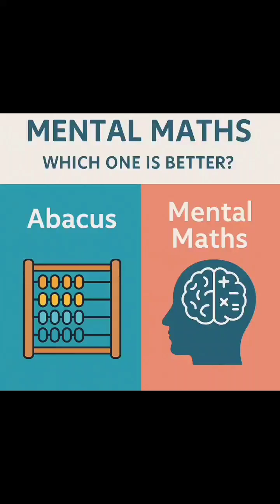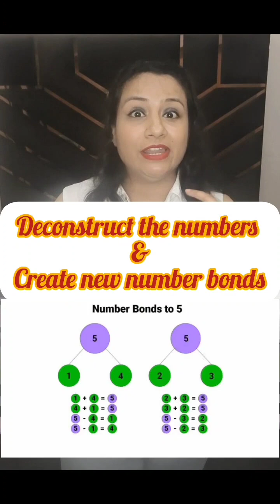Abacus vs. Mental Maths: What’s Better? maths@mathsmasti@BlippiWorldVideosforKids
🤔Abacus boosts speed and focus but is largely based on rote learning.Mental Maths, on the other hand, builds logic, number sense, and real-life application—making it more effective in the long run.✅ At SmartSpeak Club, we focus on fun, practical Mental Maths for kids aged 7–14!MentalMaths AbacusVsMentalMaths SmartLearning KidsEducation MathSkills ParentingTips NumeracyMatters EducationForAll SmartSpeakClub MathConfidence LogicalThinking ChildDevelopment@mathsmasti @BlippiWorldVideosforKids @delhincrranjeet @ApniTeacher@mentalmaths7701@TopTrending